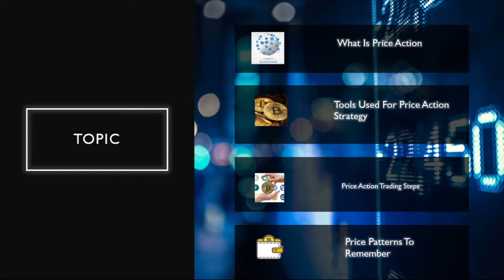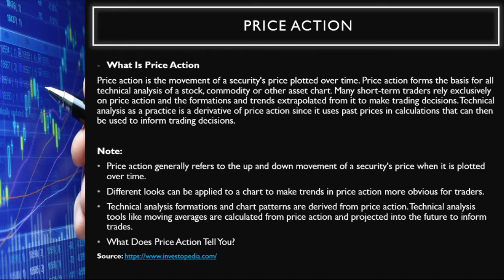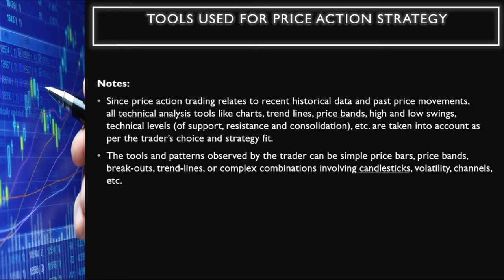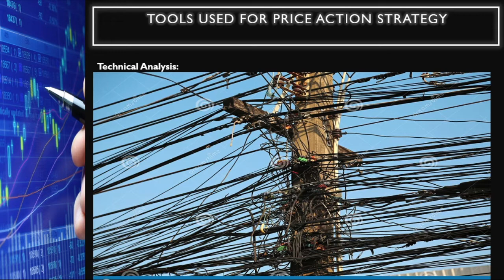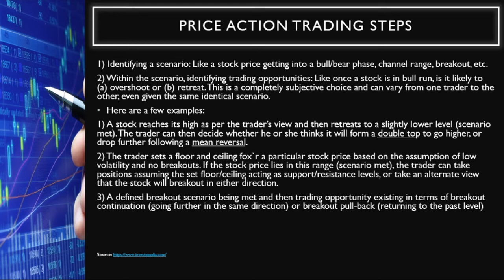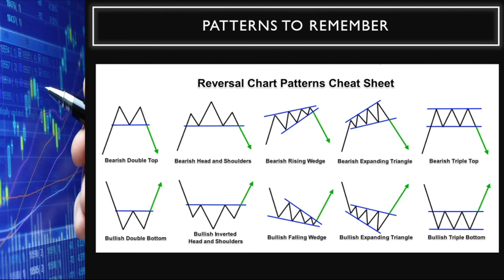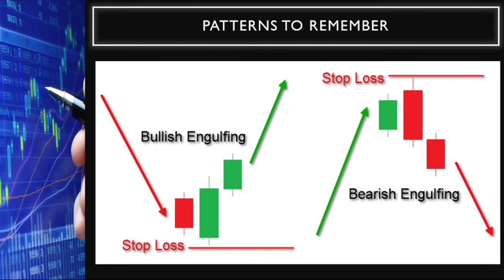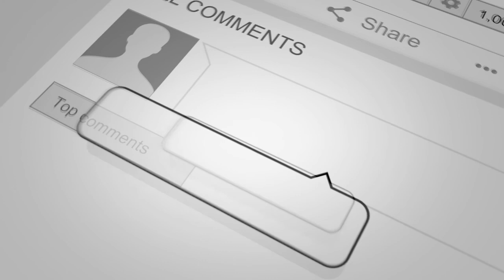How To Trade Price Action - Paano Magtrade Ng Price Action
Sa video na ito, ating tatalakayin paano ginagamit ang Price Action sa  trading.

For NEW traders kindly download Paxful (CryptoWallet) so you may buy and sell Bitcoins at the exchange of your choice here: